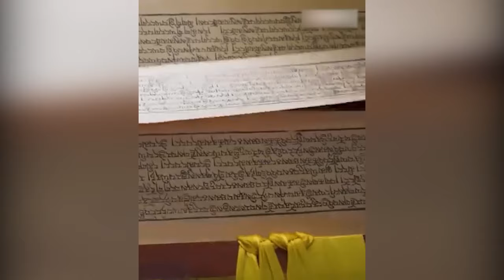India gamsung om minam khat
Sen minam tawh akibang India gamsung om minam khat